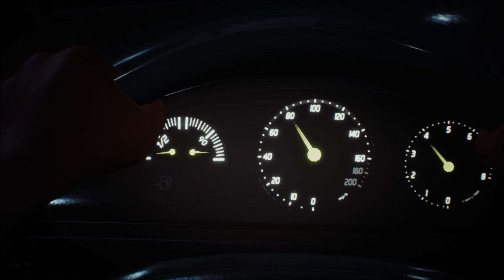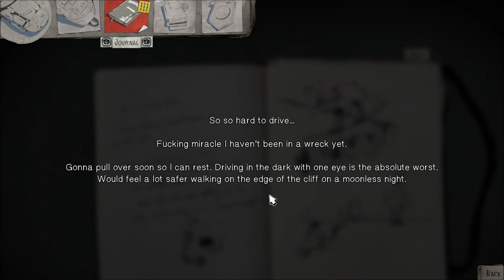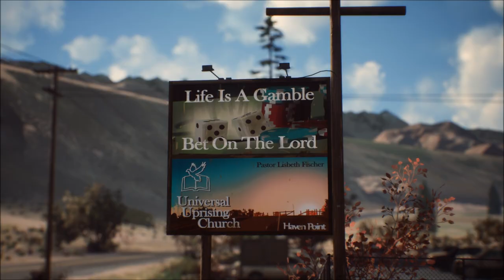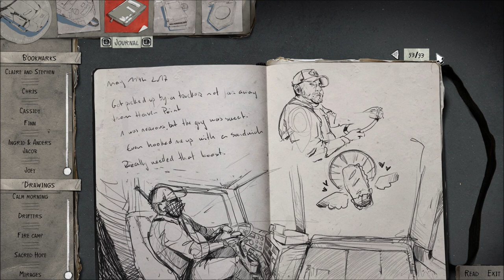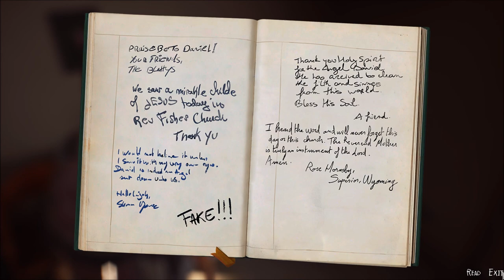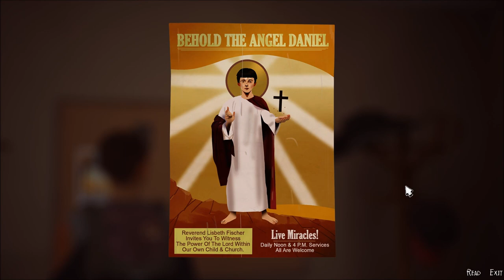Let's Play Life is Strange 2 (Blind), Part 24: Crawling Through the Desert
(Episode 4: Faith, Part 3 of 6) After a nasty encounter with some locals, Sean is left stumbling through the desert, trying to find his brother...